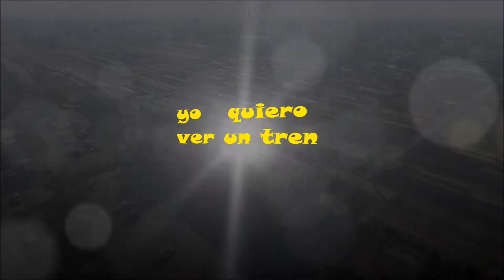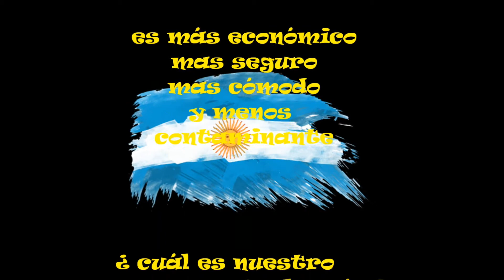Yo quiero ver un tren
La destrucción del sistema ferroviario argentino

Realizado por Roberto Manuel Vecchi

Mísica: Llévame a ver un tren
Autor : Luis Alberto Spinetta
Interprete: Gustavo Pena